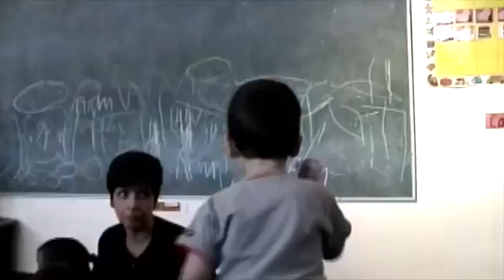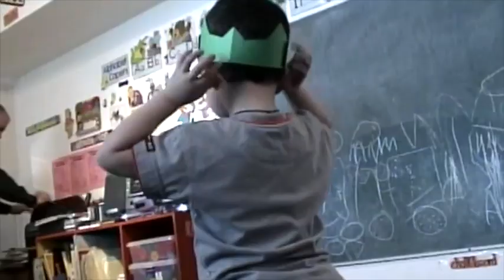DIC 02 ABR 03